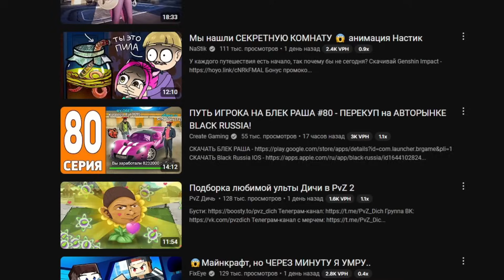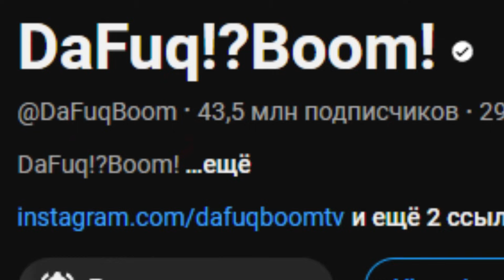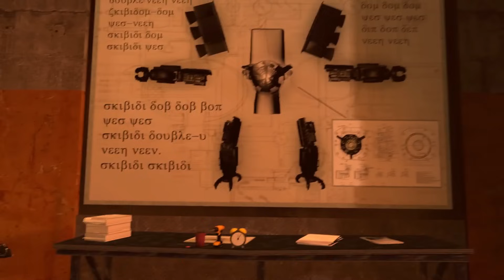YOU DON'T UNDERSTAND SKIBIDI TOILET...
Video Name: YOU DON'T UNDERSTAND SKIBIDI TOILET...

skibidi toilet multiverse creator by: @DOM_Studio

Credit: DaFuq!?Boom!